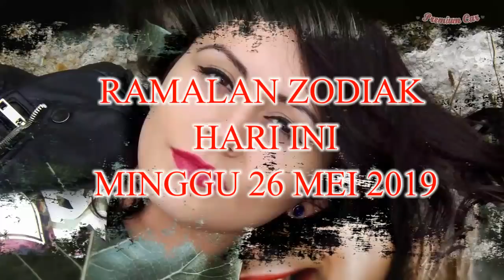Ramalan Zodiak Hari ini - Minggu 26 Mei 2019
Ramalan Zodiak Hari ini, saksikan di channel ini tentang ramalan zidiak minggu ini dan tarot hari ini dan berbagai ramalan zodiak terbaru udate setiap hari, sehingga bintang hari ini dan ramalan zodiak leo ramalan zodiak pisces ramalan zodiak virgo ramalan zodiak taurus ramalan zodiaklibra ramalan zodiak sagitarius ramalan zodiak aquarius ramalan zodiak cancer ramalan zodiakcapricorn manyatu di channel ini. terimakasih